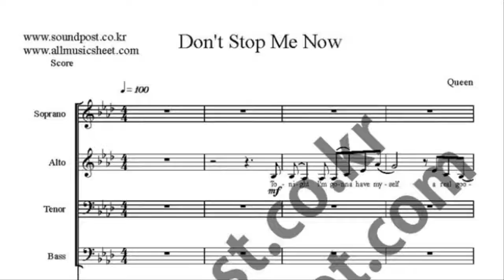Don't stop me now chorus music sheet